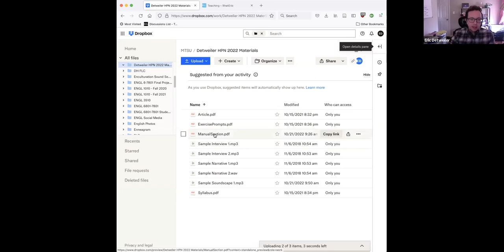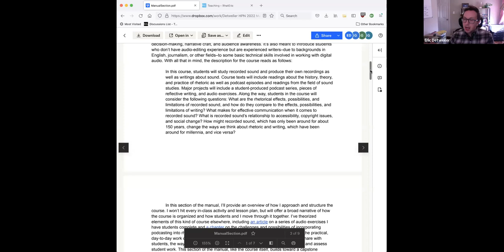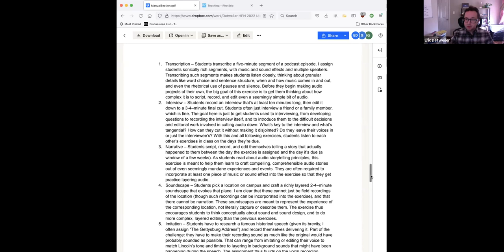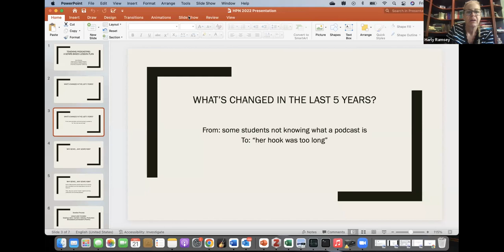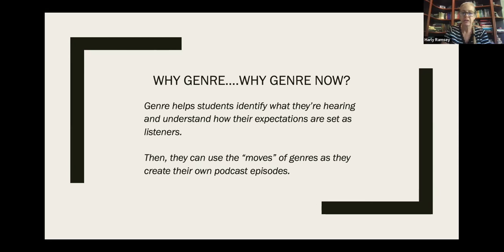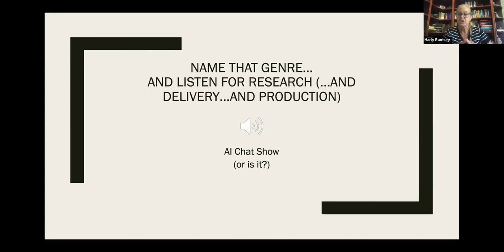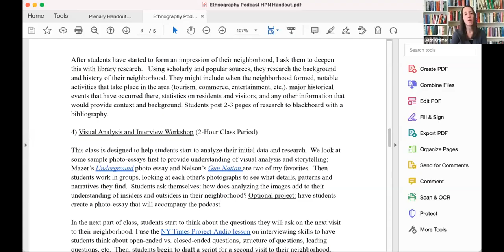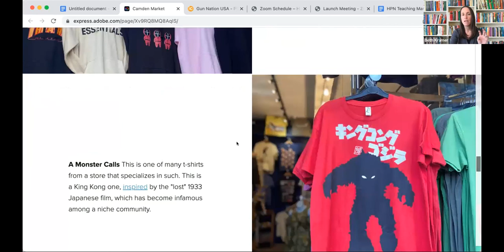Plenary: Humanities Podcast Network Projects and Resources, Present and Future: HPN Symposium 2022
Plenary Talk
HPN Projects and Resources, Present and Future

11am-12:15pm ET
Session on Zoom

Presenters:
Daniel Dissinger
Aven McMaster
Milan Terlunen
Eric Detweiler
Harly Ramsey
Robin Davies
Ulrich Baer
Beth Kramer